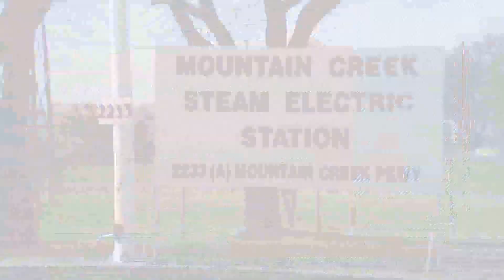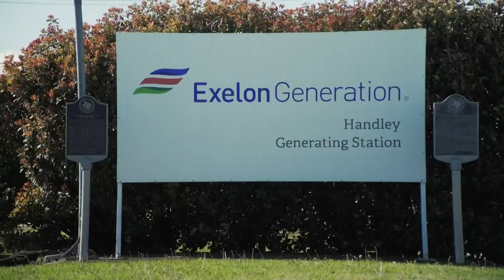UT-Austin releases new report on February winter storm blackouts, as death toll rises over 200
UT energy researchers were given access to confidential ERCOT and PUC data.